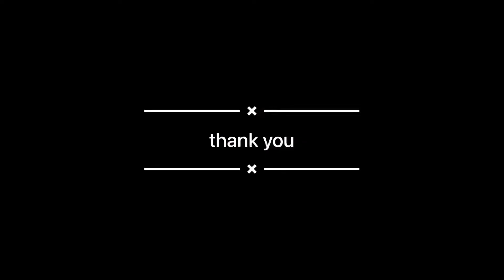Who is Your Favorite Gabby’s Dollhouse Character? 👍🏼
meet
Cakey
Kitty Fairy
Gabby
Mercat